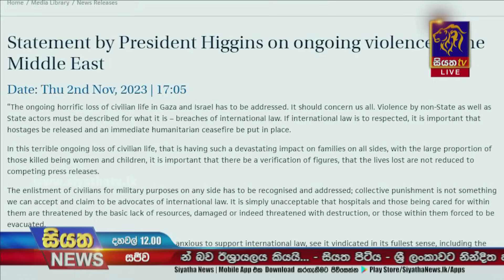උතුරු ගාසා තීරය සම්පුර්ණයෙන්ම වටලා අවසන් බව ඊශ්‍රායලය කියයි | Siyatha News International